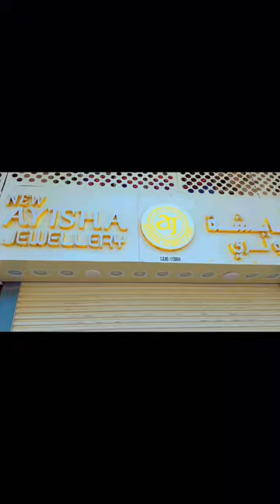daily life in qatar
@qatar gold market
YouTube shorts
video
video
YouTube video
Trading video
Trading short video
Whatapps short video
Whatapps trading video
Dreem gold
Good dream
Gold in Qatar
Gold in Saudi
Gold in India
Gold jewellery
Gold design
Gold mining
Gold jewellery cleaning in home
YouTube shorts video
Qatar short video
Probash jibona
Probash sad status
Probash short video